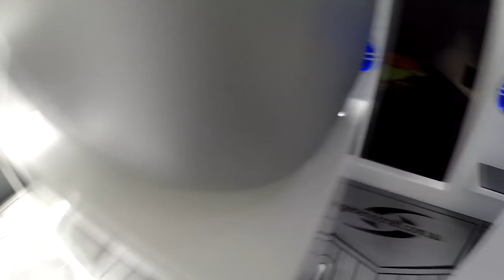Genesis Craft - Next Level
Short video of our new demo 750xl Islander.
This is a new model range we are running - the GenX range with a whole heap of features!
Enjoy the video, we're only amateurs so any positive feedback is always good!!